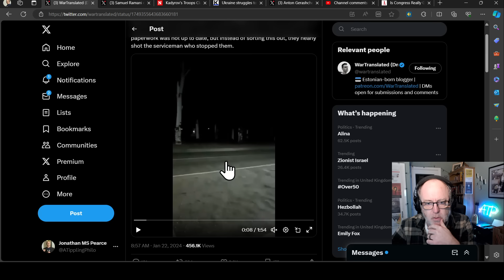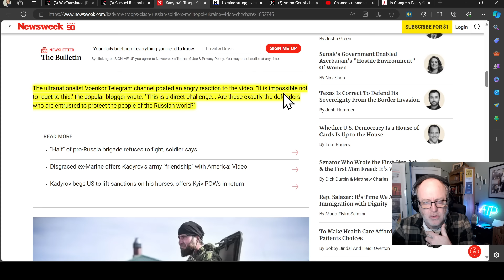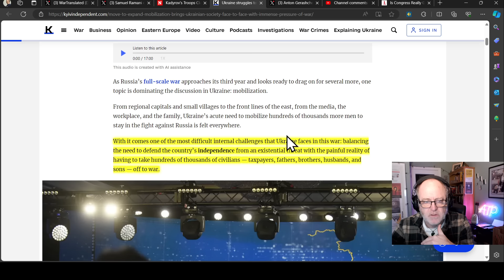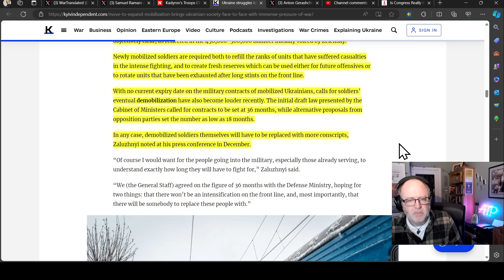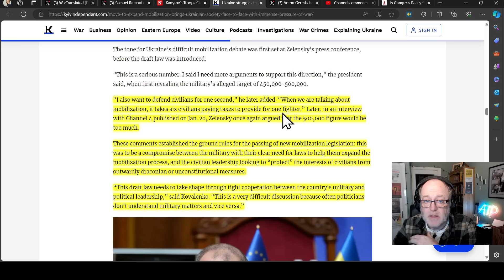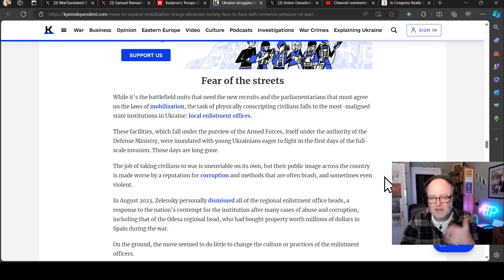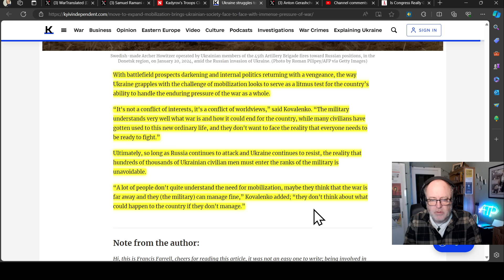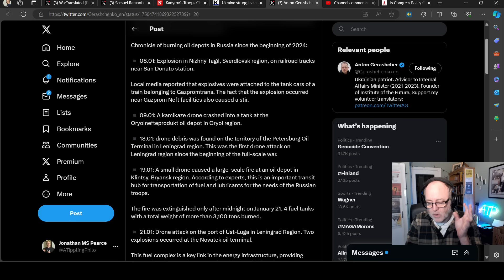Ukraine War Upd. EXTRA (20240128): Chechen-Russia Tensions, Oil Attack Strategy, & Mobilisation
0:00 Start